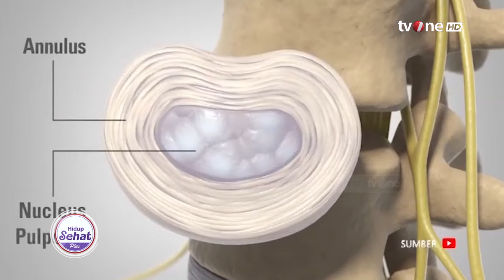3 Tokoh Dunia yang Pernah Saraf Kejepit, Salah Satunya Jackie Chan! | Hidup Sehat tvOne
Hidup Sehat tvOne - 3 Tokoh Dunia yang Pernah Saraf Kejepit, Salah Satunya Jackie Chan!

(RA01)

Thankyou ☺❤
Hidup Sehat